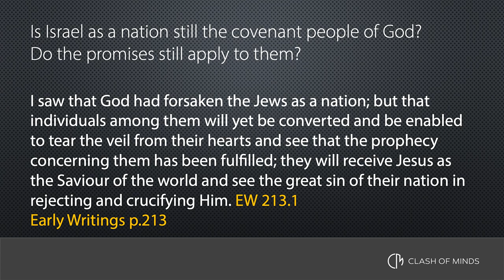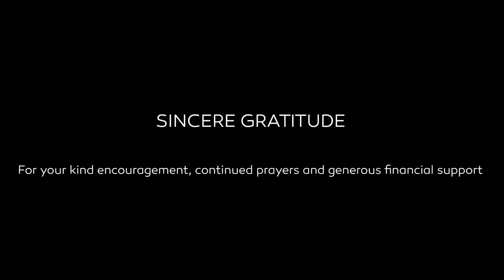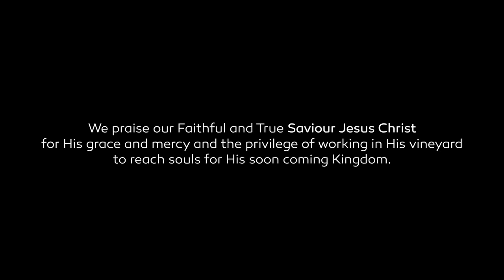Walter & Martin FAQs 9- Is Israel As A Nation Still The Covenant People Of God?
Welcome to the next edition of Frequently Asked Questions:
Is Israel as a nation still the covenant people of God?

The old covenant with Israel was the type and the new covenant – salvation in Jesus – is the antitype.

Can the shadow – old covenant - and the substance – new covenant - be two covenants?

Comments, subscriptions, likes and rumbles are welcome on our channels:
The Loud Cry on Rumble: